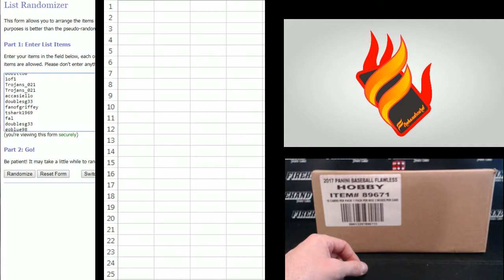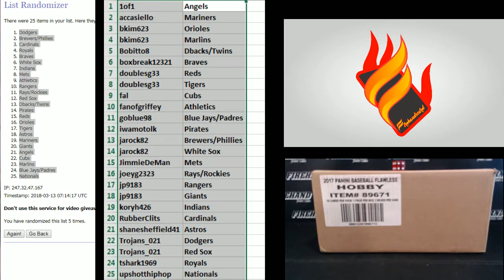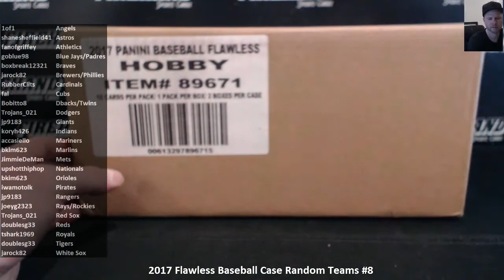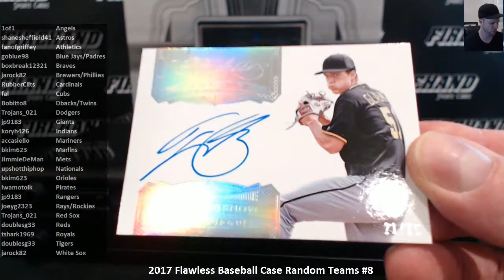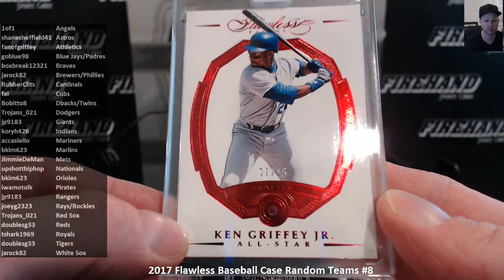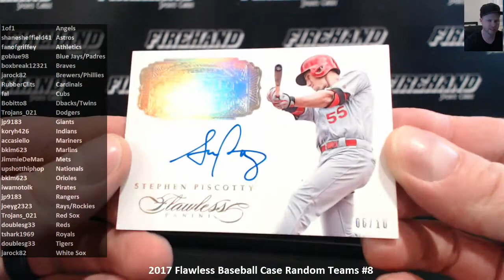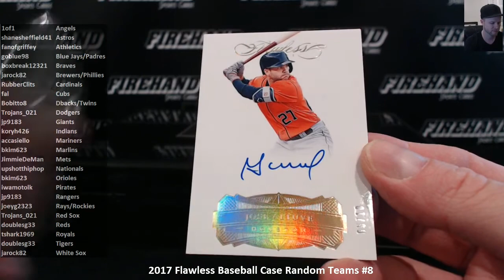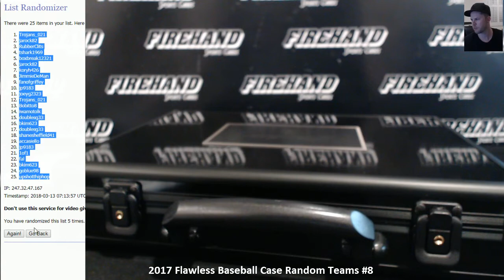2017 Flawless Baseball Case Random Teams #8 ~ 3/12/18